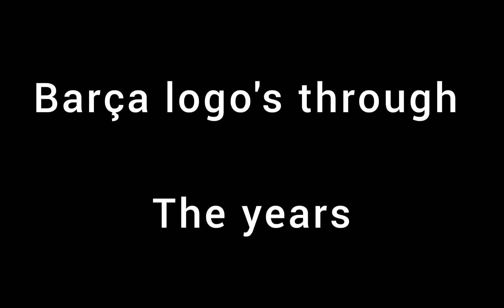Barça logo's through the years